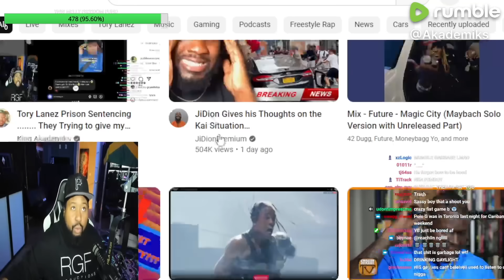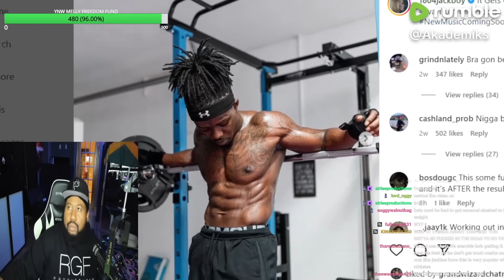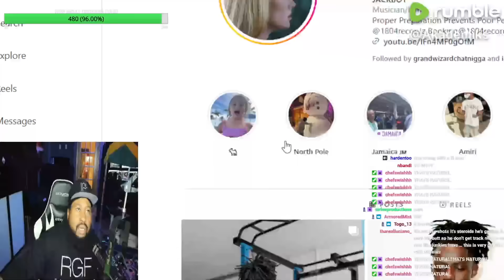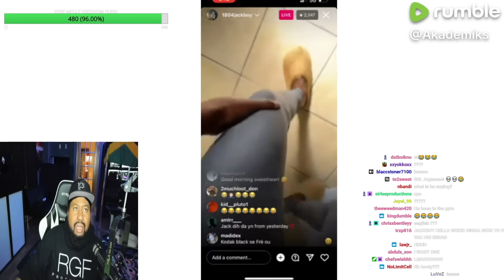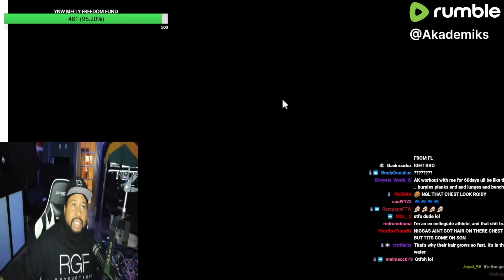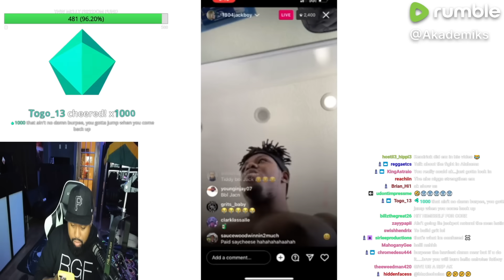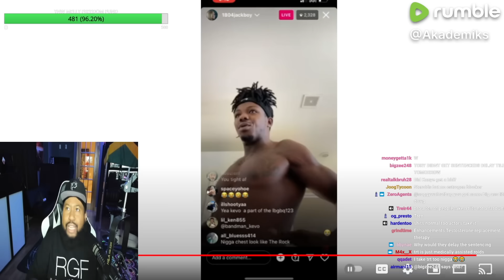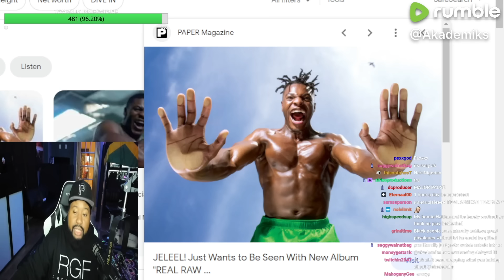Who speaking fax? DJ Akademiks reacts to Bandman Kevo saying Jackboy got Steroid A** shots!